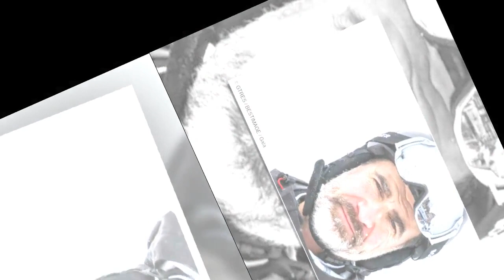Felipe VI : son petit week-end au ski… sans sa femme Letizia d’Espagne !